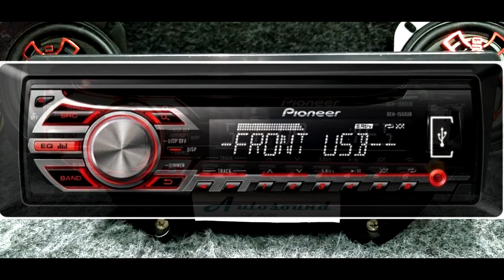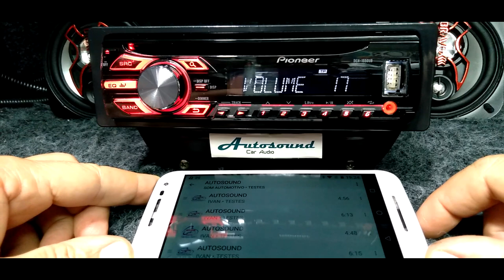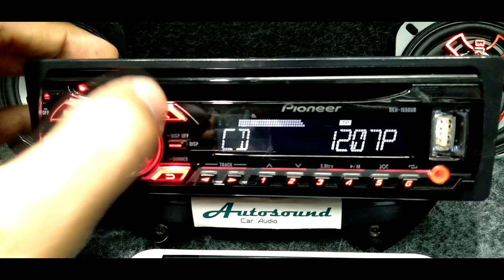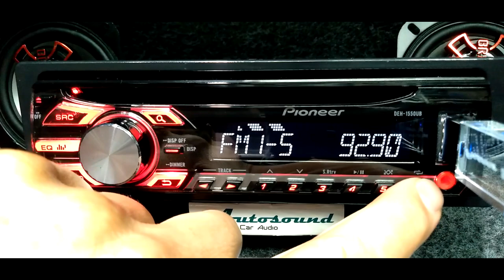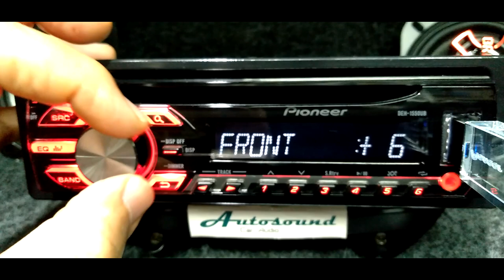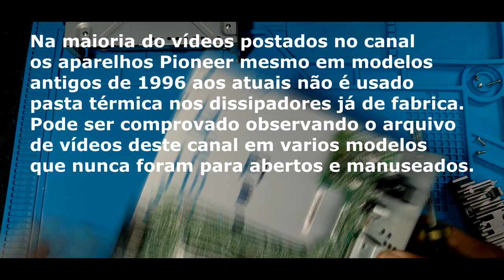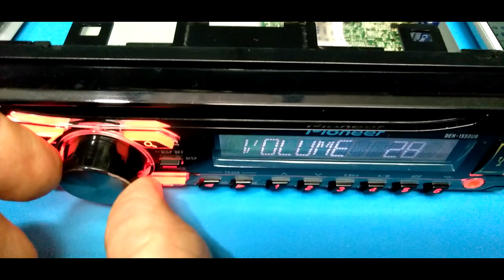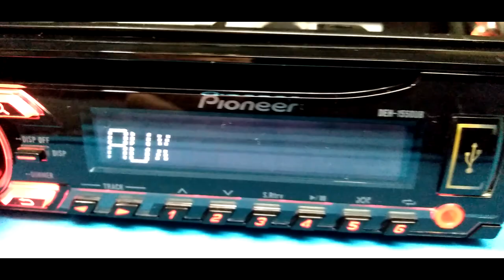pioneer Frente destacavel DEH-1550UB c/ Traseira DEH-X1750UB + Placa Bluetooth